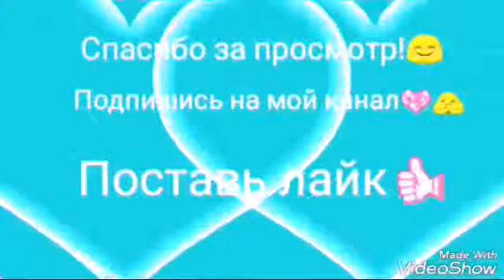Marie Rose & Eliot+ новая заставка